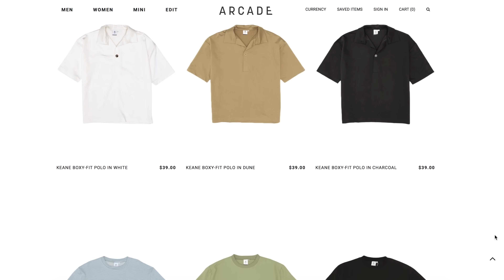Singapore Haul 2022 🇸🇬 | David Guison